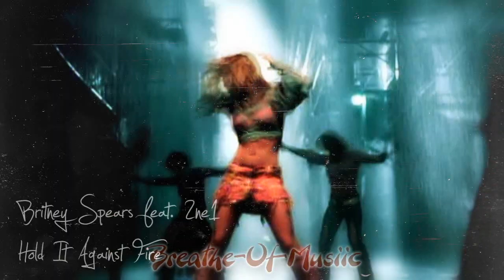Britney Spears feat. 2Ne1 - Hold it Against Fire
The Song is little pitched for the copyright